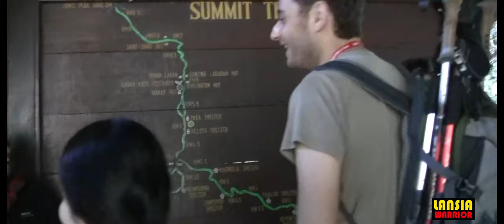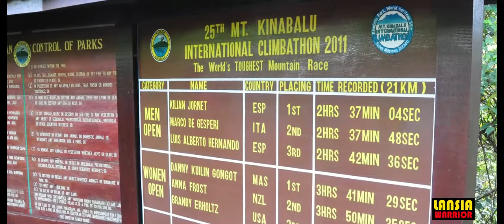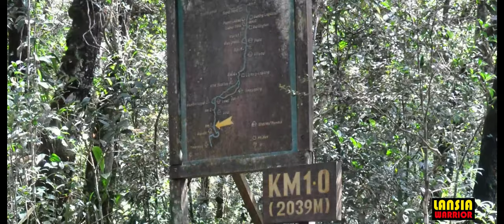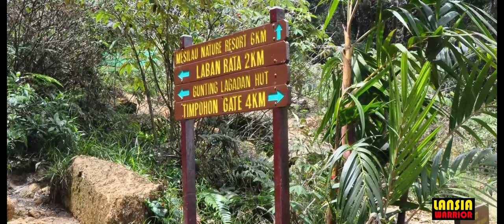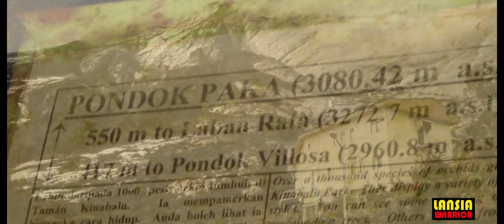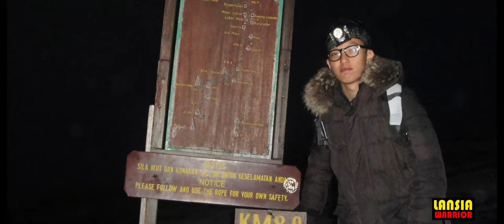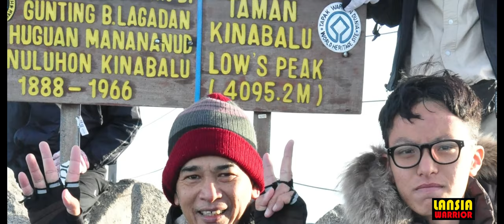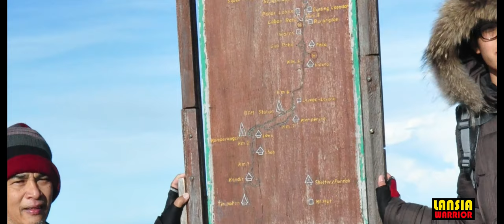THROWBACK 2012 - KINABALU MOUNTAIN CLIMB